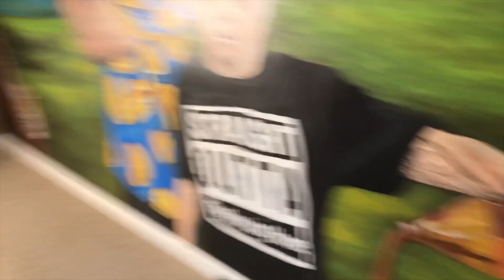Ross Smith Grandma's 92 Bday Gift - Timelapse & Reaction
2 weeks of painting condensed into 40 seconds of a time-lapse.  Loved collaborating with another artist & creating this gift for granny!  Happy birthday to such a wonderful lady! Instagram @msktinamarie